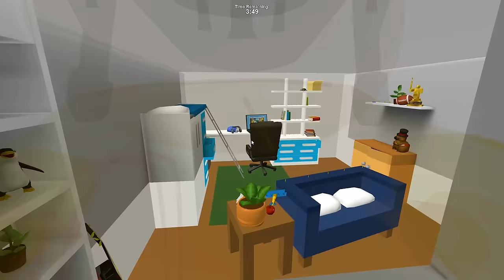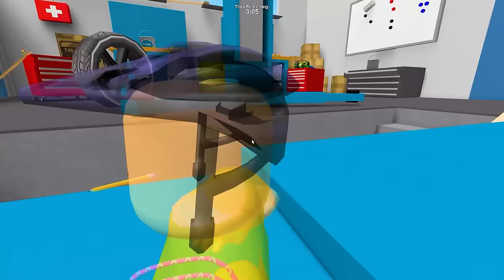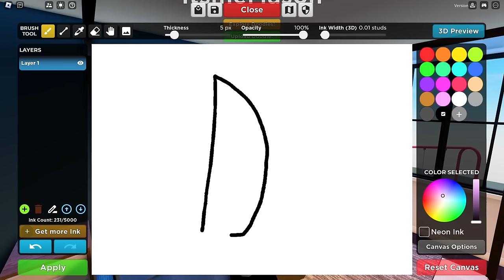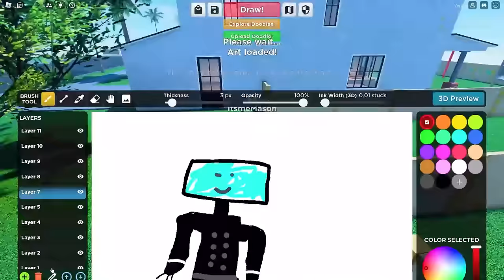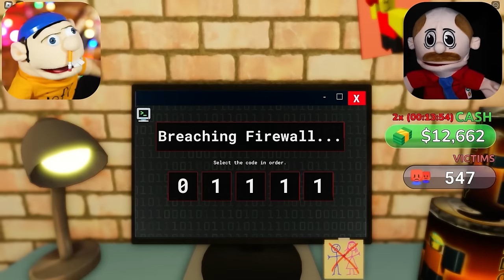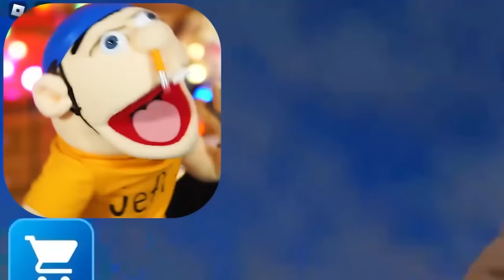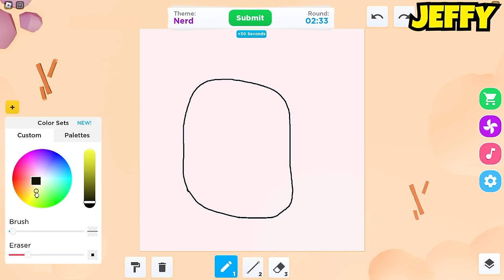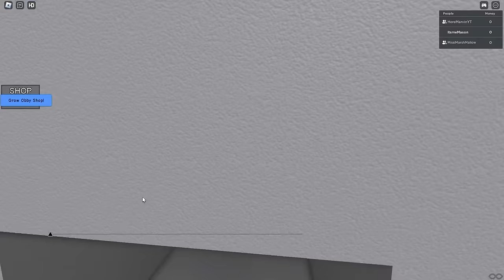Jeffy Upgrades Level 1 vs Level 999 FASTEST BIKE in Roblox!